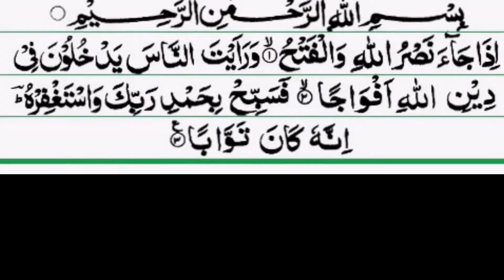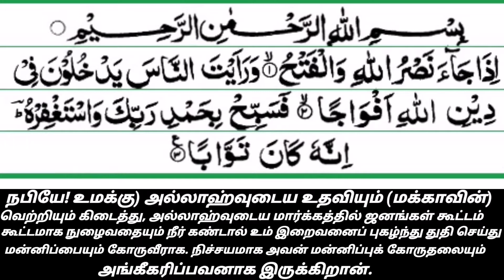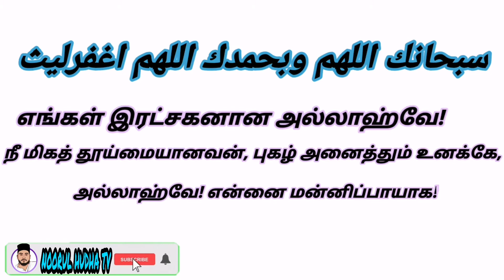நாயகம்ﷺஅவர்களின் இறுதி நாட்களும்,உபதேசங்களும்.(𝐏𝐀𝐑𝐓𝟎𝟏)𝕊ℙ𝔼𝔼ℂℍ 𝔹𝕐: ⒶⓁⓂ.ⒶⓀⓇⒶⓂ.